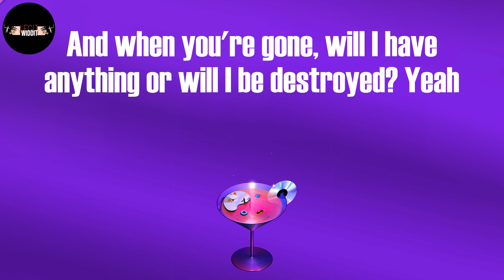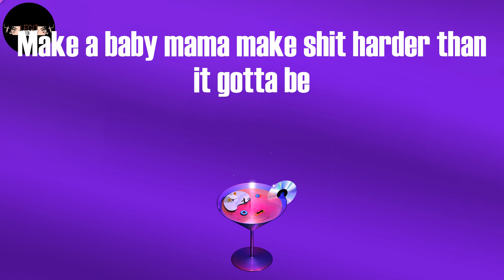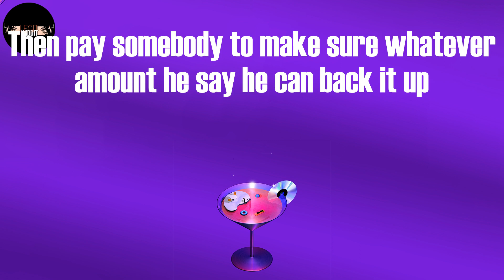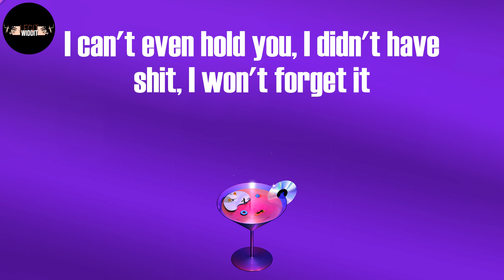p r i d e . i s . t h e . d e v i l (Lyrics) - J. Cole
p r i d e . i s . t h e . d e v i l Lyrics:
Uh